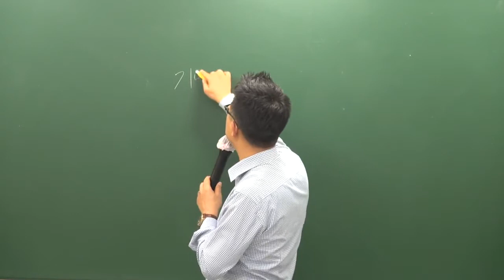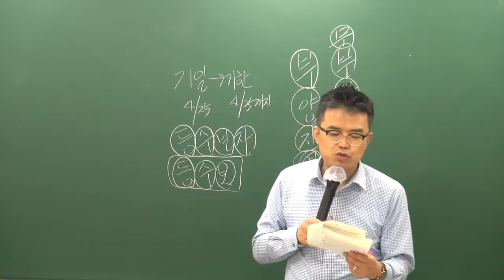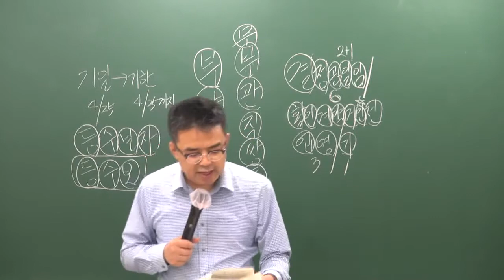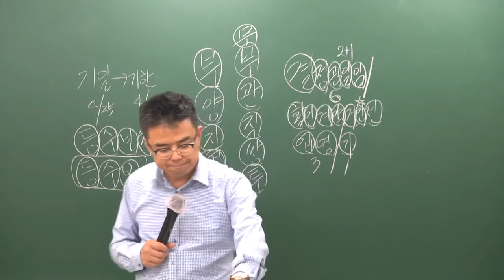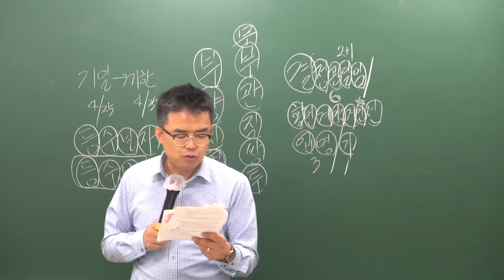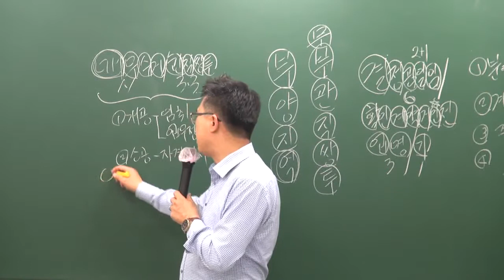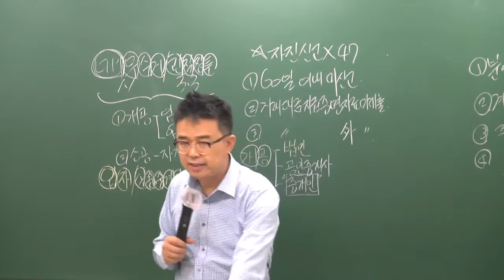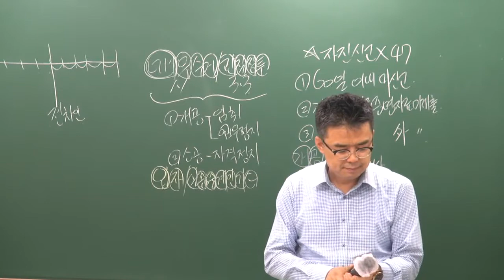[공전무] 2019년 공인중개사법령 및 중개실무 기출특강 4-7